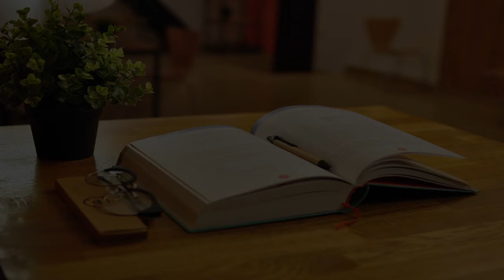Middle School in Swansea, United Kingdom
Must Watch…. Best Middle School in Swansea, United Kingdom

This list of Best Middle School in Swansea, United Kingdom has been compiled by our Education experts after online / offline research combined with the reviews from our users. If you know any institution that we missed, please mention in the comment box below. This list will be updated from time to time.

List:

Waun Wen Primary School
Lion St

Terrace Road Primary School
Terrace Rd

Pentrechwyth Primary School
Bon-Y-Maen Rd

Brynmill Primary School
Trafalgar Pl

Danygraig Primary School
Ysgol St

St Helen's Primary School
9 Vincent St

Sea View Primary School
Creidiol Rd

Dylan Thomas Community School
John St

Ffynone House School
36 St James Gardens

Ysgol Crug Glas
Croft St

Christchurch Primary
Rodney St

Ysgol Gymraeg Bryn y Mor
45 St Alban's Rd

Burlais Primary School
Gerddi Alexander

St Joseph's Cathedral Primary School
Caepistyll St

Gendros Primary School
Armine Rd

St Illtyd's R C Primary School
54 Jersey Rd

Oakleigh House School & Nursery
38 Penlan Cres

Gower College Swansea, Llwyn y Bryn Campus
77 Walter Rd

The Children's Room
13 St James Gardens

Swansea Business School
Swansea Business Campus (UWTSD, High St